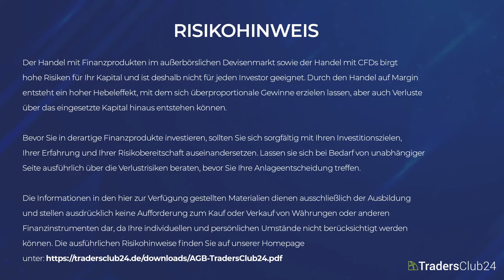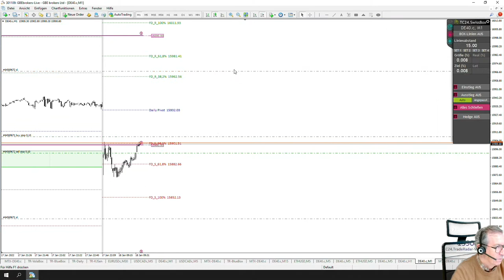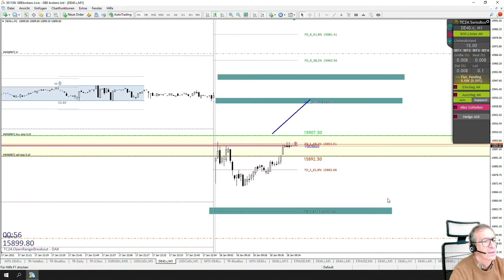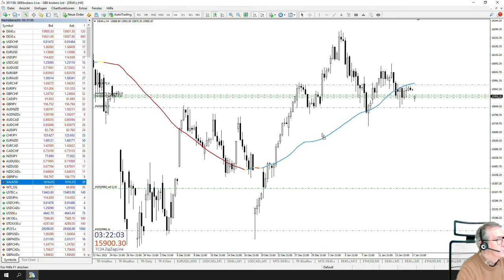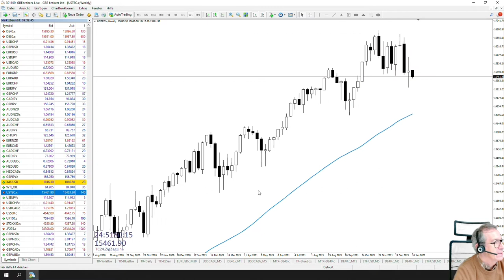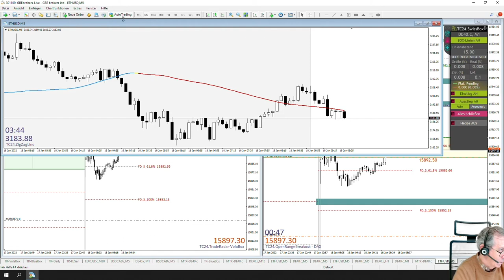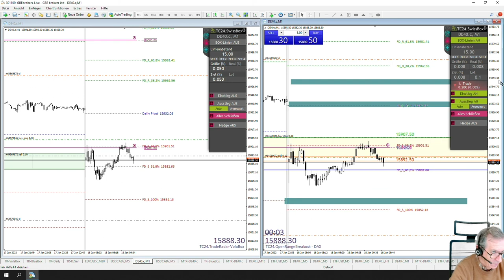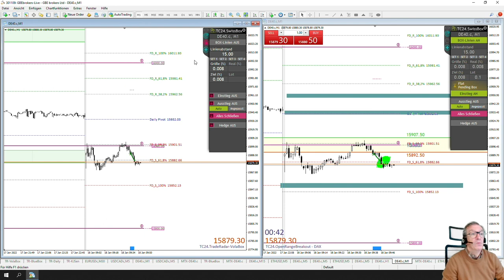LiveTrades vom TradersClub24 DaxOpenRange Breakout vom 18.01.2021